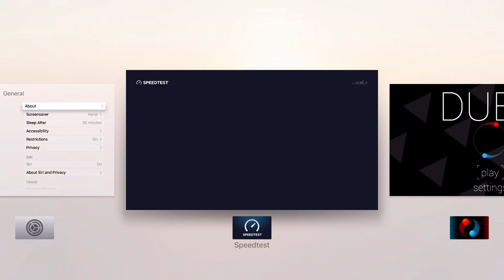إستعراض و إقفال البرامج في جهاز آبل تي في